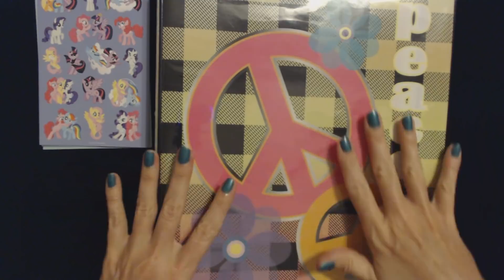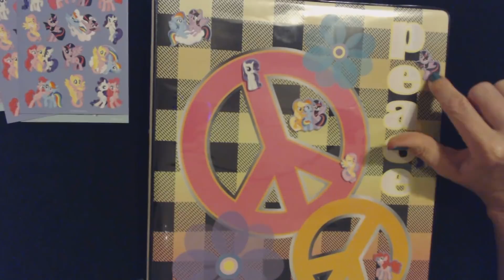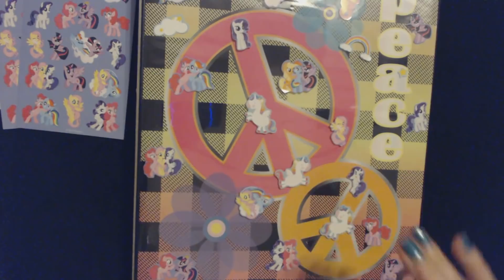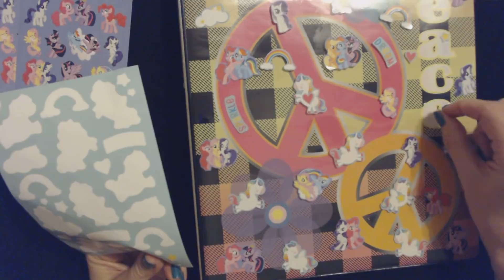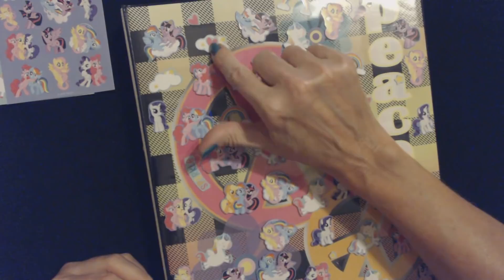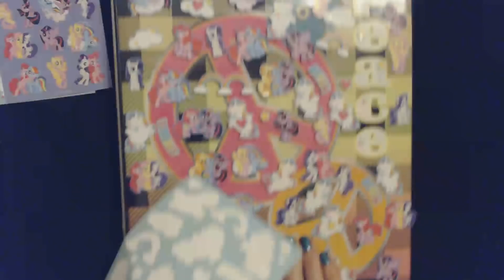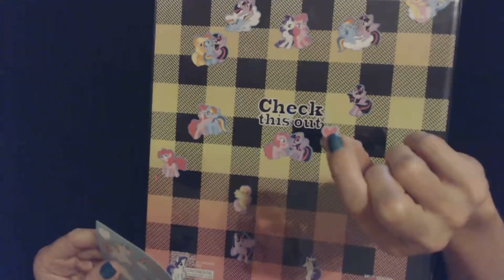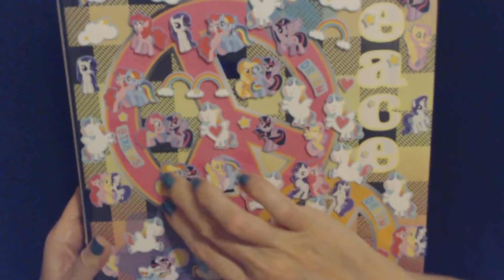ASMR | Placing Adhesive On A Binder (Soft Spoken)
This video is pretty simple.  It features me finding places all over a binder for four sheets of adhesives.